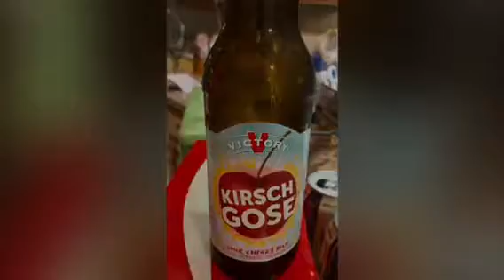Savor Our City Craft Beer Tasting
We were booked for a private craft beer tasting/pairing for a birthday celebration.